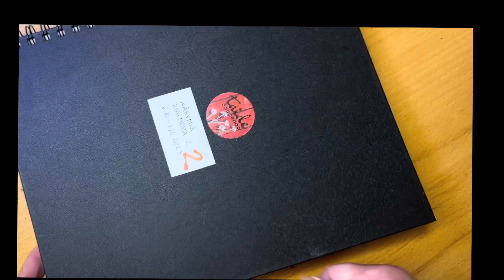Näkymiä Iisalmesta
Olen 24.8.23 alkaen maalannut akvarellejä Iisalmesta.